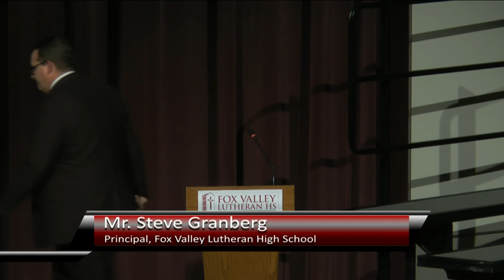FVL Choirs Christmas Concert